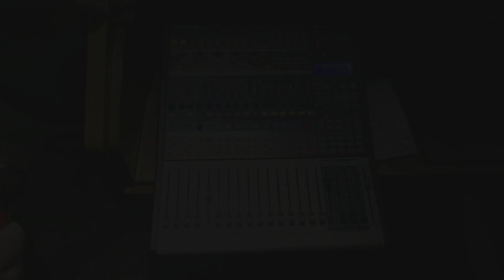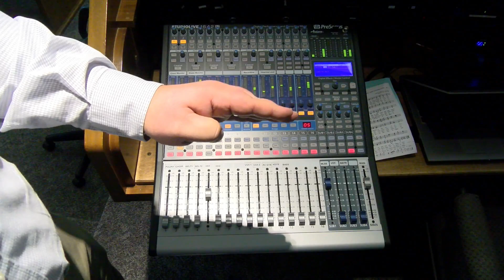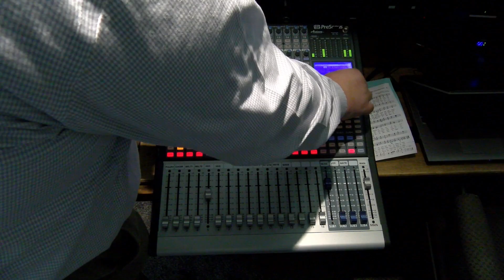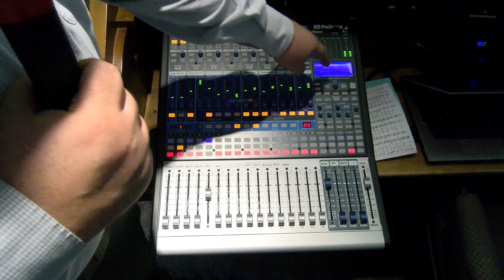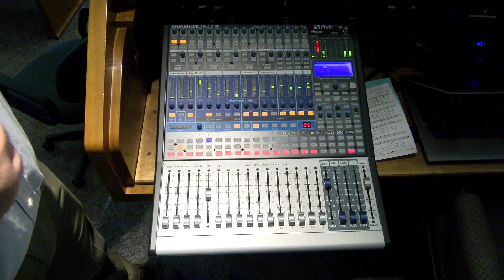Presonus StudioLive 16 4 2 AI - Setting EQ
A demonstration of how to operate the EQ controls on a Presonus StudioLive 16.4.2 AI (2nd Gen).